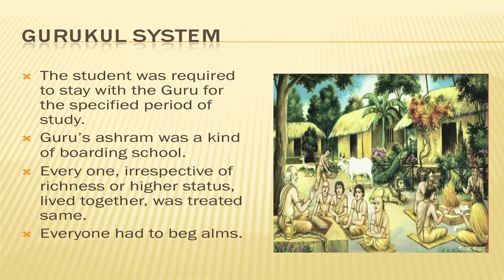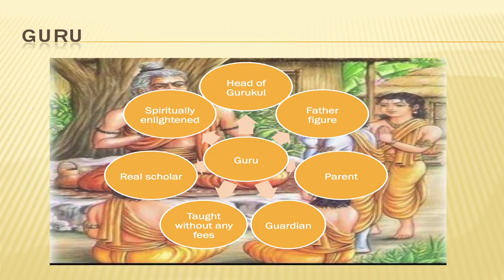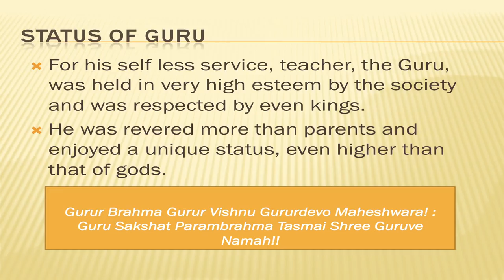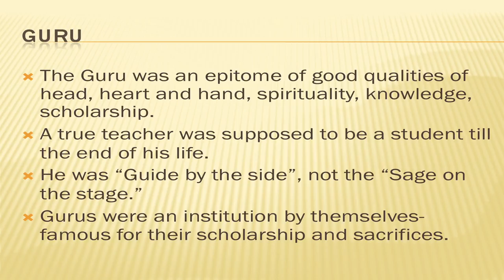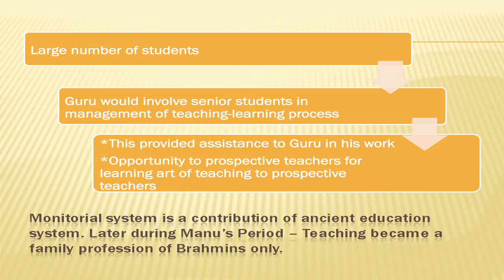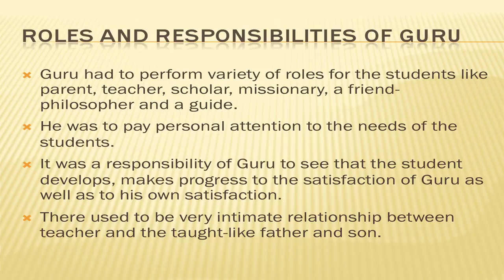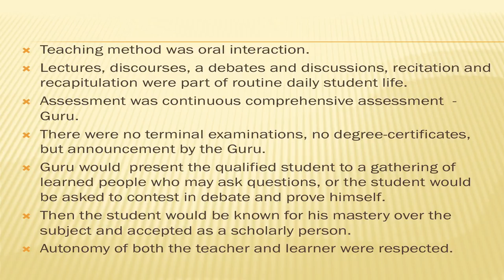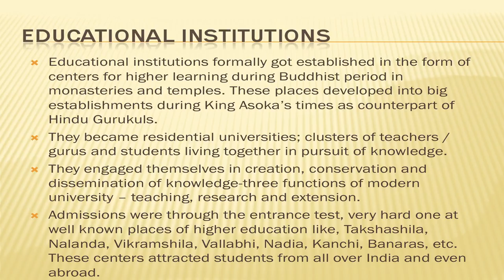COURSE 501 L 01 Dr sonal chabra The concept of Guru role and reponsibility